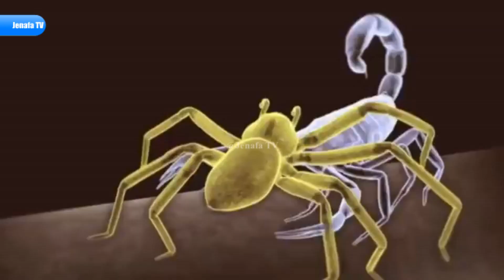Spectacular Fight Cobra Vs Mangoose Very Amazing Cobra Pambano Na Nguchiro Utaipenda